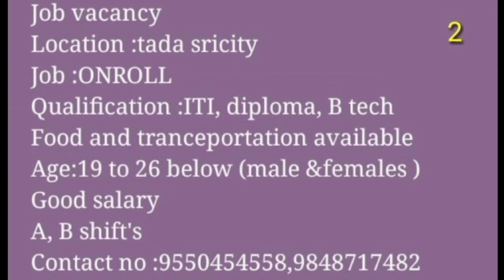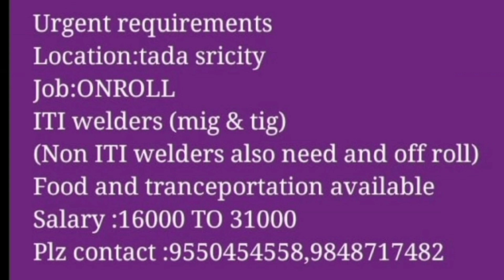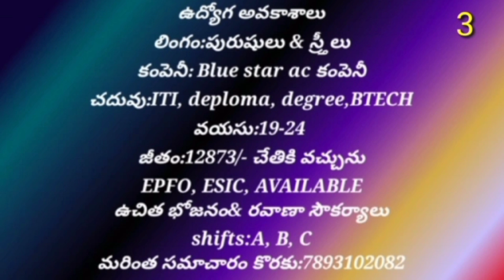Sricity Company Jobs Updates - Onroll Job -Telugu Jobs - Male And Female Jobs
Hi Friends Andariki Namaste 🙏 Ela Unnaru Andaru Baagundaalani Aasistunamu Eroju Manam Sricity Lo mnc company jobs updates Gurinchi Telusukondam veelu Male And Female Ni Requirements chestunnaru Idi On Roll Job Friends   Alage Meeru Maa Channel ni Support Chestuna Andariki Naayokka Danyavaadalu Friends Ilage Maaku Support Chestarani Aasistunanu Meeyokka Like And Share Subscribe Chesukovaalani Request Chestunaanu Meeyokka Support To Inka Manchi Manchi Job Video S Chestanu Friends Thank s for your support friends
Private Job
Company Jobs
Mnc Company Jobs
Male And Female Jobs
On Roll Jobs
New Job